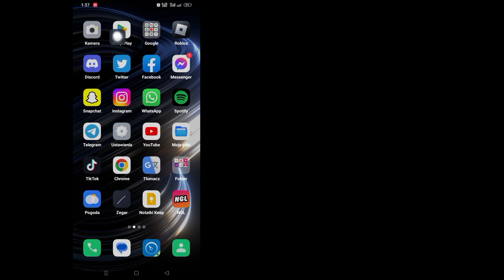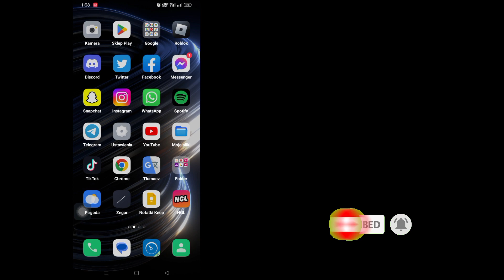Jak naprawić problem z podświetleniem i ładowaniem historii na Instagramie 2023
Jak naprawić problem z ładowaniem podświetlenia na Instagramie |  Problem z ładowaniem historii na Instagramie

 Witajcie, witajcie w Solution Box. W tym filmie dowiecie się.  Jak naprawić problem z ładowaniem podświetlenia na Instagramie |  Problem z ładowaniem historii na Instagramie
 .Obejrzyj cały film i wykonaj wszystkie moje kroki bez pomijania. To bardzo prosta i łatwa metoda.